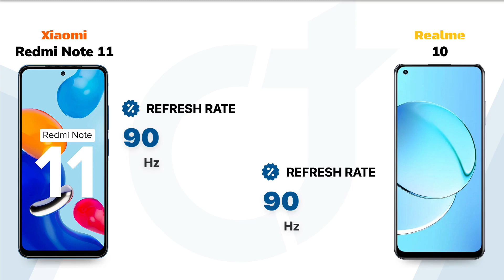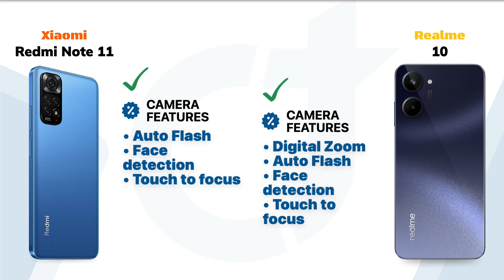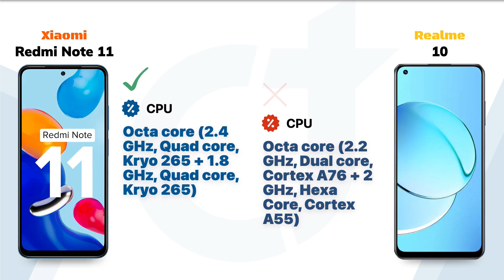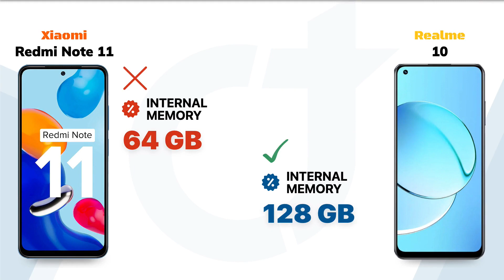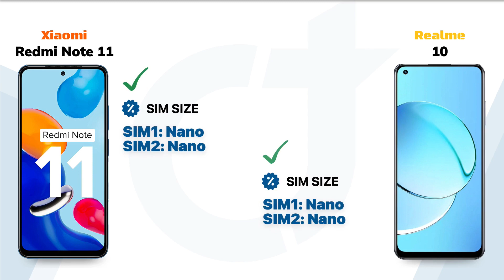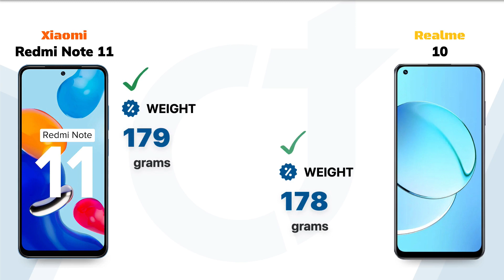Redmi Note 11 vs Realme 10: Who will be the Winner?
Redmi Note 11 vs Realme 10 || Full Comparison - Who will be the Winner?

Video Highlights
00:00 Introduction
00:05 Display
01:01 Main Camera
01:52 Front Camera
02:18 Performance
02:52 Storage
03:17 Battery
03:42 Sensors
04:07 Network Connectivity
04:46 Design
05:15 General
05:36 Finale

🛍️Checkout on Amazon 🛒:
Redmi Note 11
Realme 10